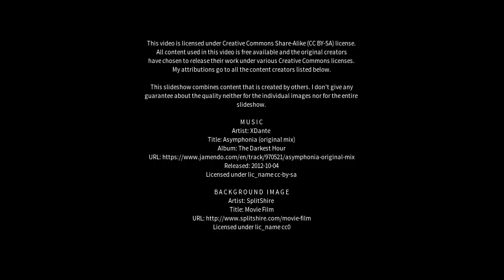Best places to visit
Best places to visit - Lilydale (Australia) Best places to visit - Slideshows from all over the world - City trips, nature pictures, etc.